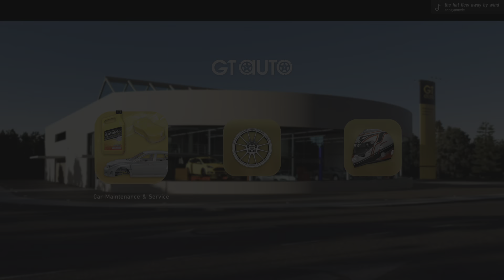Gran Turismo 7_wash and oil change 5 the demon